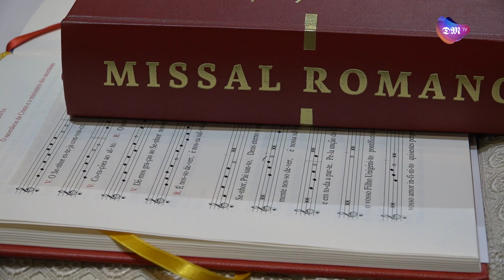Presbíteros da Arquidiocese de Braga unidos para a Missa Crismal e Bênção dos Santos Óleos